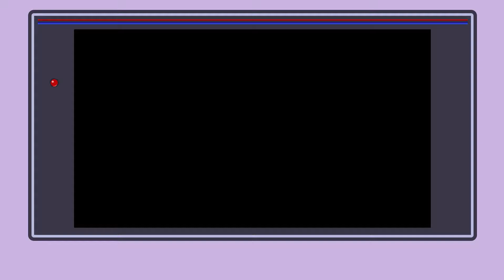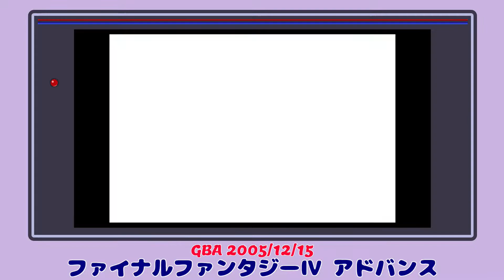【レトロゲーム紹介】ファイナルファンタジーIV アドバンス(GBA)【冒頭10分】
ゲームボーイアドバンスソフト：ファイナルファンタジーIV アドバンス
開発元：トーセ
発売元：スクウェア・エニックス
発売日：2005/12/15

Wikipediaよりソフトの概要
『ファイナルファンタジーIV』（ファイナルファンタジーフォー、FINAL FANTASY IV、略称：FFIV、FF4、ファイファンIVなど）は、1991年7月19日に日本のスクウェアから発売されたスーパーファミコン用ロールプレイングゲーム。同社の『ファイナルファンタジーシリーズ』本編第4作目にあたる。

オリジナル版は、スーパーファミコン向けソフトとして1991年7月19日に発売された。スクウェアのスーパーファミコン参入第1弾ソフトである。

開発はスクウェアが行い、前作から引き継いだスタッフとしてプロデューサーは宮本雅史、ディレクターは坂口博信、音楽は植松伸夫、キャラクター・デザインは天野喜孝が担当している他、ゲーム・デザインおよびシナリオ担当としてゲームボーイ用ソフト『魔界塔士Sa・Ga』（1989年）を手掛けた時田貴司、メイン・プログラマーとして成田賢が新たに参加している。

本作からタイトルロゴのスタイルが一定となった。本作のタイトルロゴにはキャラクターのひとりであるカインが描かれている（DS版はゴルベーザとなっている）。また、演出面の向上やアクティブタイムバトルシステムの導入などを特徴としている。

PlayStationやゲームボーイアドバンスなど様々な機種に移植された他、2007年にニンテンドーDS用ソフトとしてリメイク版が発売された。また、後に外伝作品『ファイナルファンタジーIV ジ・アフター -月の帰還-』（2008年）が携帯電話アプリ等で配信された。

ゲーム誌『ファミ通』の「クロスレビュー」においてスーパーファミコン版がプラチナ殿堂、ゲームボーイアドバンス版がゴールド殿堂を獲得した。その他、続編となるスーパーファミコン用ソフト『ファイナルファンタジーV』（1992年）が発売された。

オリジナル版の発売前後に放送されたテレビCMは、笑い声とチョコボのテーマをバックにダチョウが海岸を走り抜けるというものだった。